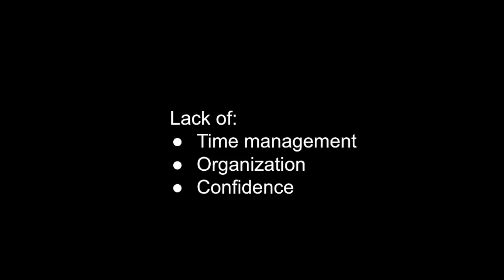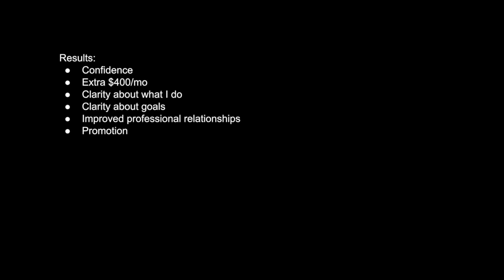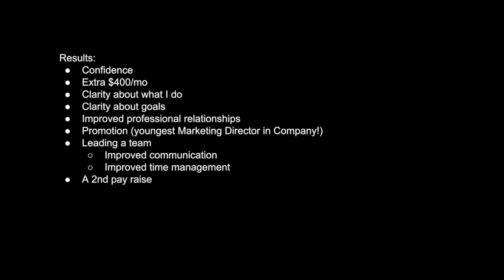Kalveen Shergill on Applied Ideals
Kalveen Shergill participated in The Starter's Club by Applied Ideals. This is an online group for social entrepreneurs.